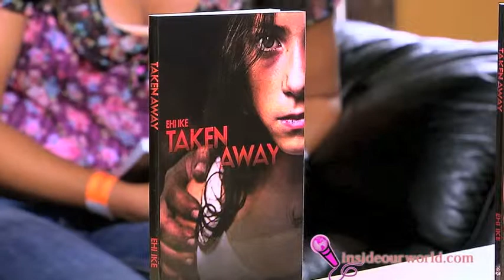Kiana McDaniel video reel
Video reel of Kiana McDaniel as TV Host, Interviewer and doing comedy skits